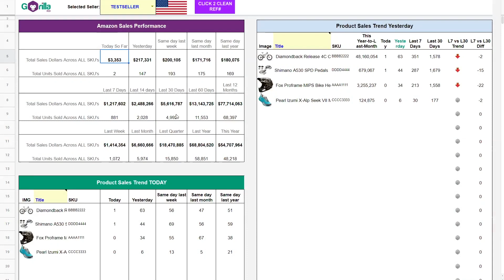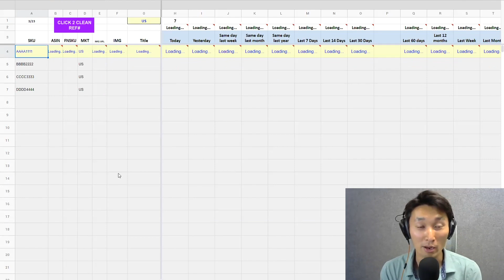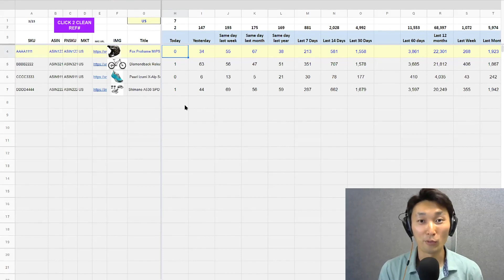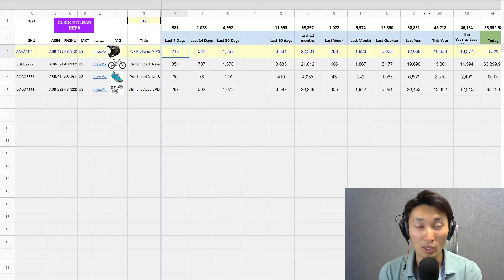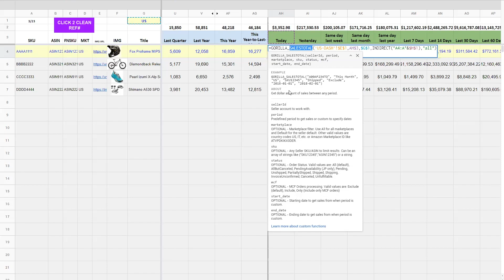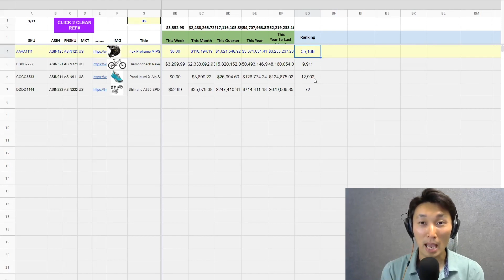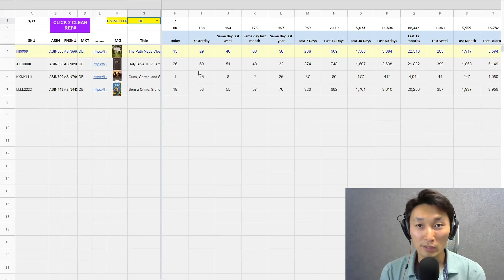How to Automatically Get Amazon FBA Sales Data Into Google Sheets - Gorilla ROI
In the video, we will show you how to analyze Amazon FBA sales data using Gorilla ROI tool as well as Google Spreadsheets.

🔶 Questions answered in the video:

➤ 00:00 Amazon FBA sales data in Google Sheets
➤ 00:55 What is Gorilla ROI?
➤ 01:37 Data on Amazon FBA sales performance and product sales trends
➤ 02:24 How to extract Amazon sales data automatically?
➤ 05:15 Can you combine and customize different formulas in the spreadsheet?
➤ 07:16 Can you use it the same method for different marketplace accounts at the same time?
➤ 08:33 As a seller, should you connect multiple accounts to Gorilla ROI?
🔶 About GORILLA ROI

Gorilla ROI is a Google Sheets add-on that allows you to connect and import data directly from your Amazon Seller Central account into Google Sheets. Instead of exporting and manually processing the numbers, you can have your existing spreadsheets update by itself. Do things like bulk convert your ASIN’s to SKU’s or FNSKU, breakdown the fees and charges per SKU, pull historical inventory level for projections, load the number of units sold by month, week, last year, last month and more. Streamline your data and work so you can focus on more important things in your business.